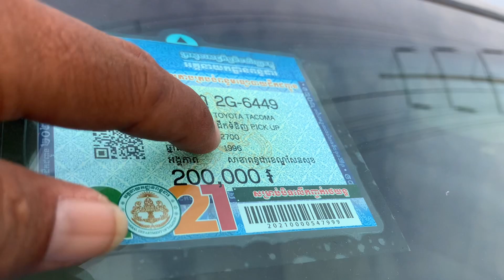$7,800 តាកូម៉ា/Tacoma 96 ម៉ាសុីន4ប៉ុង2អូតូកាពីតាស់/សាច់ដែកបាតស្អាត/te070969098/095944436/0972822001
នៅក្នុងវីដេអូនេះខ្ញុំនឹងថតបង្ហាញលំអិតបន្ថែមពីឡានអោយបងប្អូនងាយស្រួលមើលបានច្បាស់ៗសិនមុននឹងមកមើលជាក់ស្តែង

1  $10,500 ឡានលក់ Ssang yong istana 97/15កៅអី

2 Lexus RX 300 ឆ្នាំ 01

3 ឡានដឹកលក់ Kia Frontier 97

4 ឡានដឹកលក់ លីប្រូ/Hyundai Libero 03

5 $3,500 ឡានលក់ តូរីស/Torist 94

6 Highlander 03 v6 limited full ប៉ុង1

7 $3,850 ឡានលក់ Corolla 95

8 $6,900 ឡានលក់ Starex 02 លេខអូតូ

9 ឡានលក់ Starex cvx 09 hfull/ព័ណស/$14,800

10 ឡានលក់ ឆ្លាម/Camry 98 absក្នុងលឿង

11 $6,900 ឡានលក់ Ssang yong istana 96/12កៅអី

សូមស្វាគមន៏បងប្អូនទាំងអស់គ្នាដែលបានបានចូលមកទស្សនាវីដេអូលក់ឡានតម្លៃធូៗថ្លៃ

ពីឆាណែល​ចាន់ដារ៉ាលក់ឡានធូរថ្លៃក្រោមទីផ្សា​ដើម្បីកុំអោយខកខានទទួលបានវីដេអូថ្មីៗពីការផ្សព្វផ្សាយលក់ឡានបានមុុនគេ

សូមចុចសាប់ស្ក្រាប់ឆាណែលឬចុចសញ្ញាកណ្តឺងនោះបងប្អូននឹងបានទទួលព៍តមានពីការលក់ឡានបានមុនគេ

នៅទីនេះអ្នកទាំងអស់គ្នាអាចស្វែងរកទិញនិងលក់ឡានថ្មីៗជាច្រើនដែលល្អៗនិងមានតម្លៃថោកសមរម្យជារៀងរាល់ថ្ងៃ